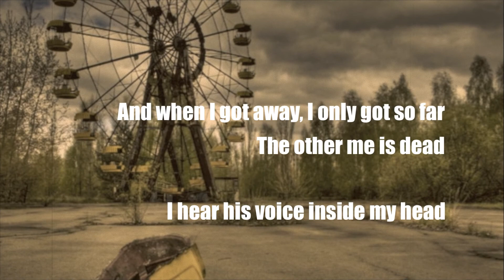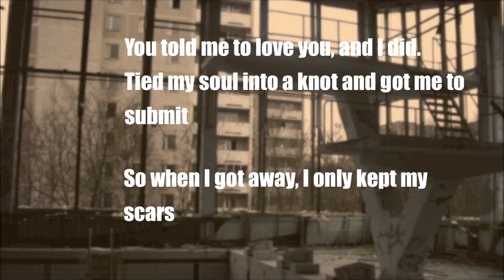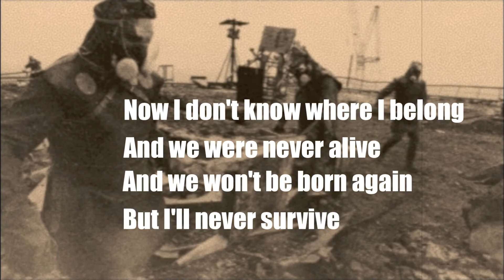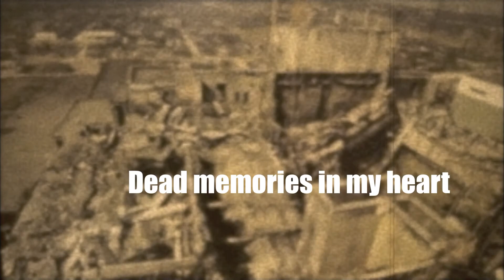Slipknot- Dead Memories (Lyrics)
Slipknot - Dead Memories